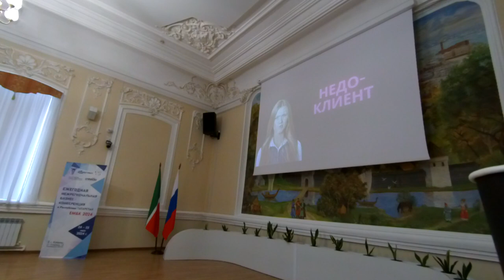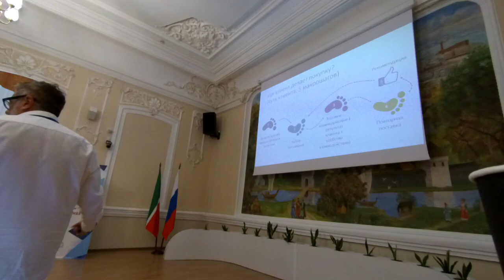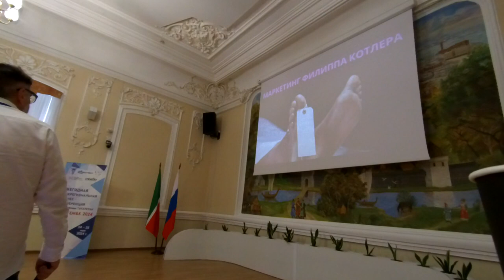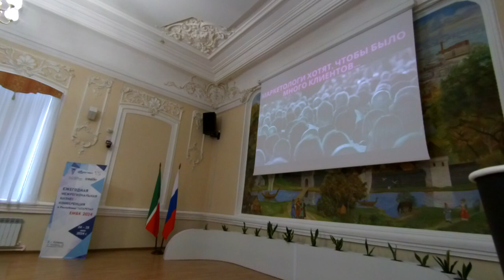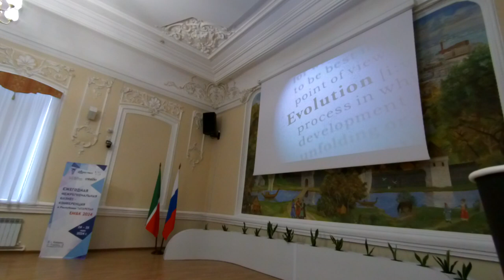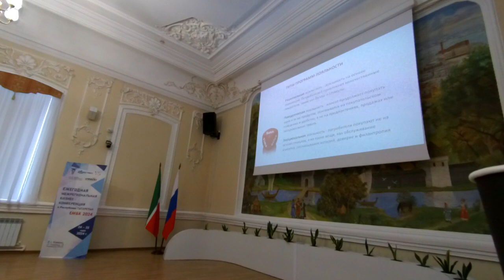Лояльность любовь преданность доверие клиента #25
00:00:00 Клиентские впечатления и лояльность
• В видео обсуждается важность создания клиентских впечатлений и лояльности для бизнеса.

• Упоминается, что клиентское впечатление - это то, что клиент получает от взаимодействия с бизнесом, и что это важнее, чем товар или услуга.

00:03:29 Пять шагов клиента
• В видео объясняется, что клиент проходит через пять шагов: установка, выбор поставщика, тестовое взаимодействие, повторная покупка и рекомендации.

• Важно создавать конкретные действия для каждого шага, чтобы клиент двигался дальше.

00:10:04 Рациональная, эмоциональная и поведенческая лояльность
• В видео обсуждаются три вида лояльности: рациональная, эмоциональная и поведенческая.

• Рациональная лояльность основана на транзакциях, эмоциональная - на впечатлениях, а поведенческая - на привычках.

• Задача бизнеса - стать привычкой для клиента.

00:15:04 Разговор о привычках и эмоциях
• Спикер обсуждает, что он не обращает особого внимания на свою одежду, но его жена постоянно покупает ему новую одежду.

• Он говорит о том, что люди часто покупают вещи, которые им не нужны, но которые они считают необходимыми.

00:16:14 Лояльность и эмоции
• Спикер говорит о том, что если продукт или услуга вызывают у людей приятные эмоции, то они могут стать более лояльными к этому продукту или услуге.

• Он также обсуждает, что если продукт или услуга вызывают у людей эмоции, которые трудно найти в другом месте, то это может стать эмоциональной монополией.

00:17:26 Градации продуктов и услуг
• Спикер выделяет четыре градации продуктов и услуг: необходимое, блажь, выгода за деньги и смысл.

• Он объясняет, что люди, которые покупают необходимое, обычно не переплачивают, в то время как те, кто покупает блажь, готовы переплатить.

• Те, кто покупает выгоду за деньги, взвешивают свои решения и готовы платить за серьезные услуги или образование.

• Те, кто покупают смысл, готовы платить практически все, что им нужно, и готовы перейти на новые уровни.